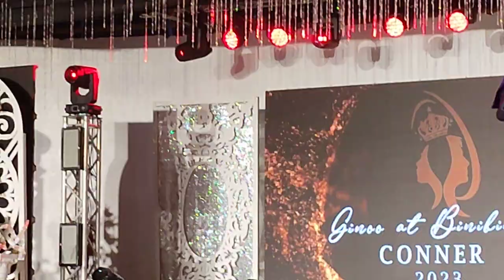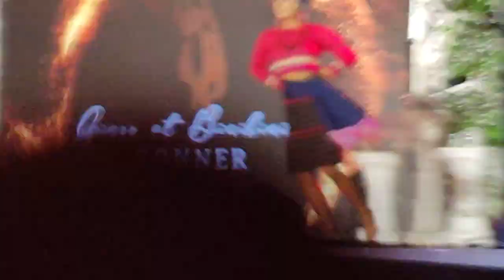MR.& MS.CONNER 2023 APAYAO COSTUME